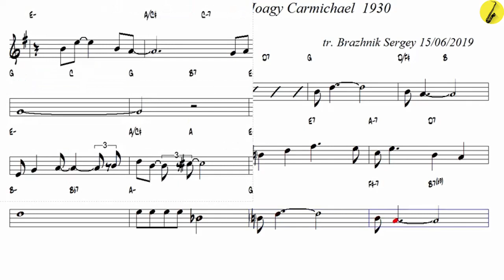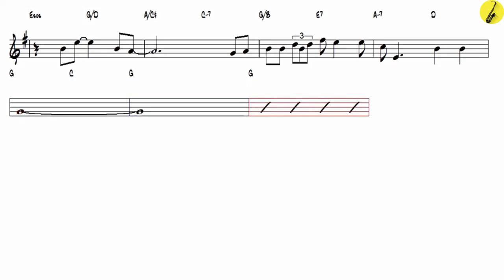Georgia On My Mind Hoagy Carmichael 1930 v4 - Tenor Sax